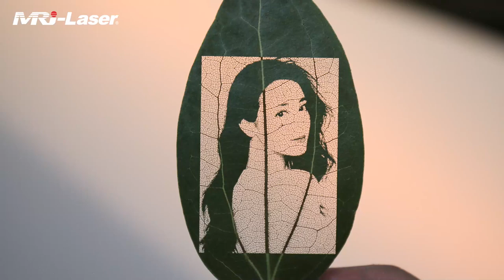This is a leaf shape engraved by a 5W UV laser marking machine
This is a leaf shape engraved by a 5W UV laser marking machine, which is very vivid.